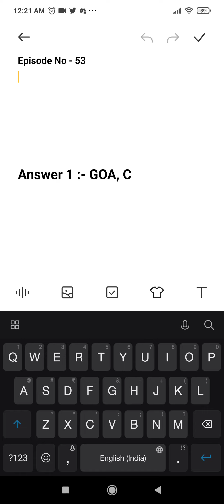Flipkart Prize Wali Paathshala Quiz Answers | 18 June 2021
ABOUT SHOW :-
Prize Wali Paathshala is an interactive quiz show where a child prodigy Chintu helps an older student Sonam learn about their favourite topics including school subjects, general knowledge, and Bollywood. Users will get a chance to play along and win prizes worth lakhs.

Starring :-  Sugandha Mishra, Garvit
Creator :- Ritika Bajaj

QUESTIONS ASKED :-

Topics Covered :-

flipkart prize wali pathshala today answer
price wali pathshala today answer
prize wali paathshala flipkart today answer
paathshala flipkart today answer
prize wali paathshala 18 june
flipkart quiz answers today
prize wali paathshala episode 53
pathania brothers
flipkart quiz
flipkart
quiz
contest